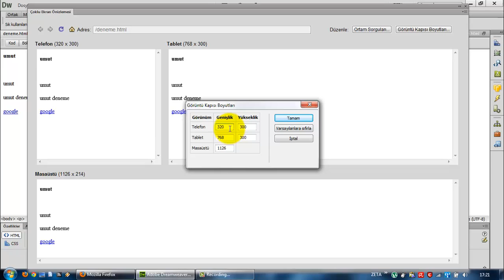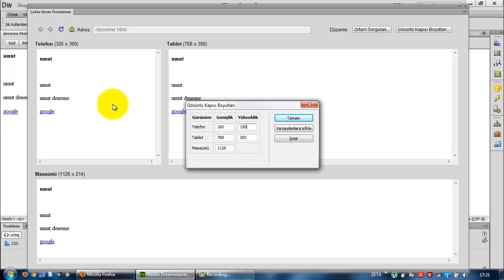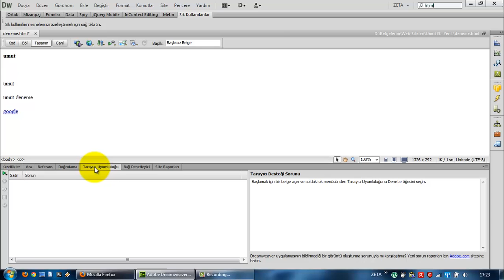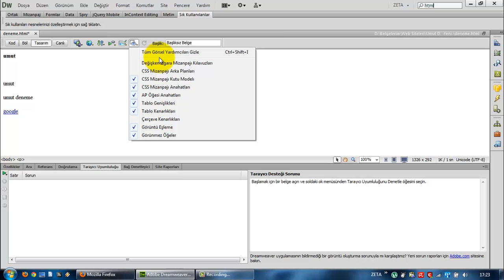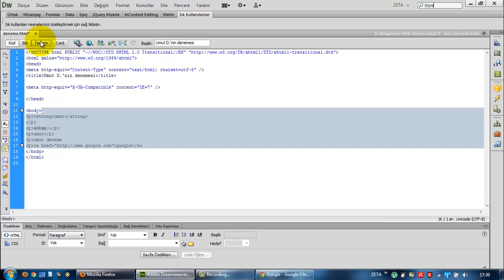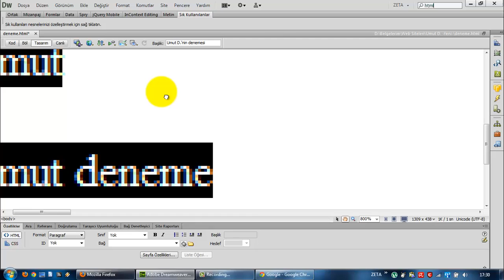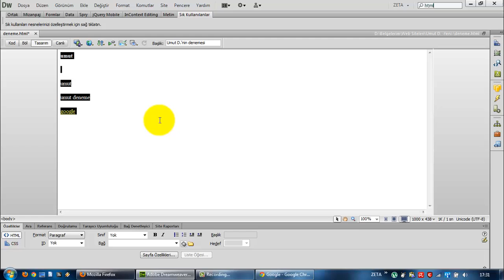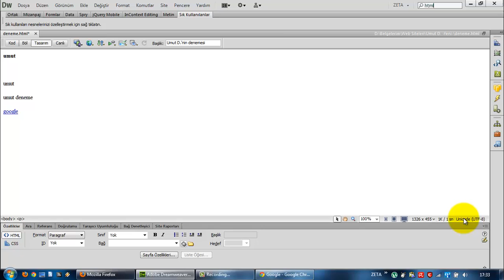(Arşiv) Adobe Dreamweaver CS6'da Pencere Menüsü (Ders 9)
Adobe Dreamweaver CS6'daki Stil Oluşturma, Belge, Standart ve Durum Araç Çubuklarının anlatımı.